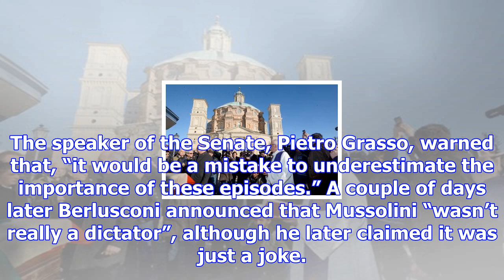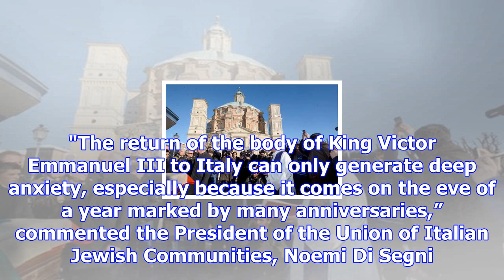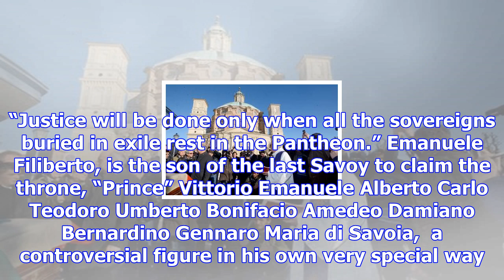Exiled king finally returns to italy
On Sunday, Victor Emmanuel III was buried at the Sanctuary of Vicoforte in Piedmont. His coffin arri...